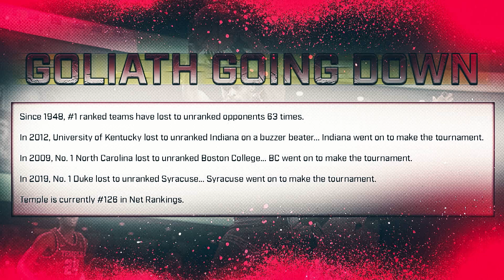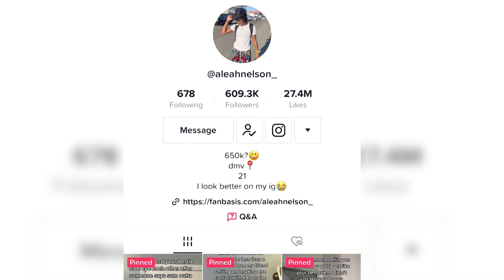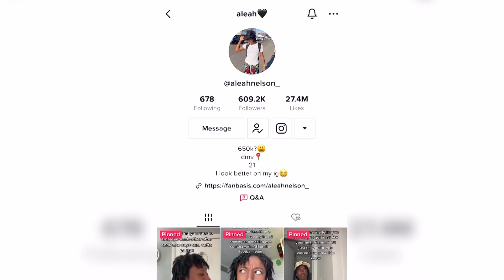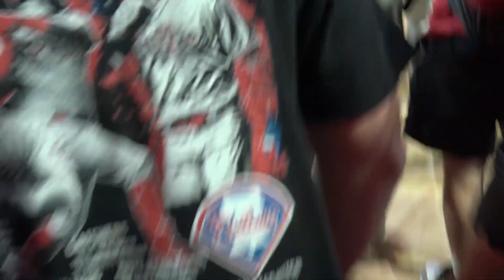Courts In Session January 24th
Our latest show from OwlSports Update Productions recaps Temple's historic win over top-ranked Houston. We also catch up with the women's team's top scorer Aleah Nelson and her huge social media following.